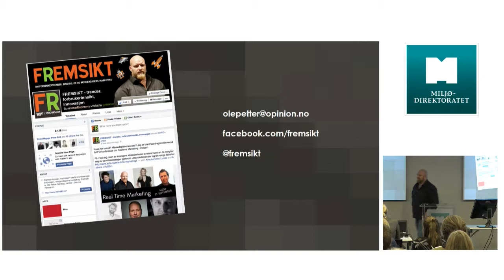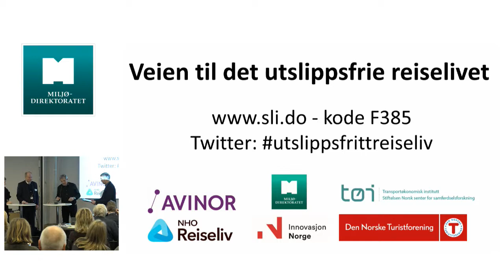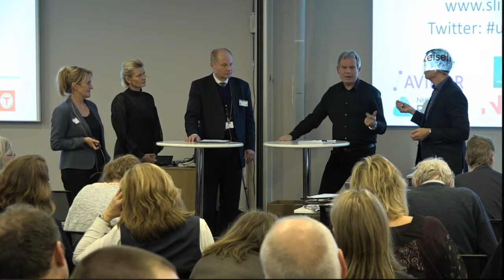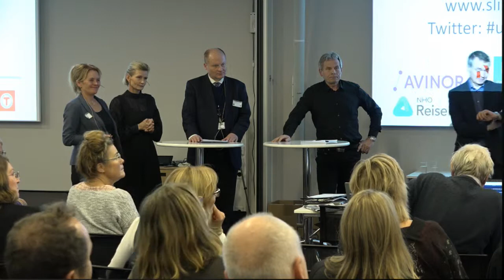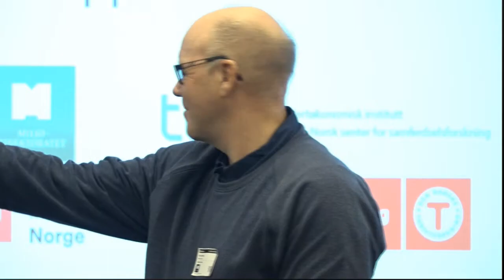Debatt om veien til det lønnsomme, utslippsfrie reiselivet, 30. november, 2017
Debatt: Hvordan skape lønnsomhet i overgangen til et utslippsfritt reiseliv? Med statssekretær Lars Andreas Lunde (H), Klima- og miljødepartementet, Arne Nævra (SV), medlem av transport- og kommunikasjonskomiteen på Stortinget, Solrunn Hjelleflat, leder for Flåm AS, og Cecilie Laeskogen, direktør, Sundvollen hotell.

Dette er opptak fra seminaret om klima og reiseliv som ble arrangert av Miljødirektoratet, Avinor, Innovasjon Norge, NHO Reiseliv, Den Norske Turistforening (DNT) og Transportøkonomisk institutt. For program og andre videoer fra seminaret, se